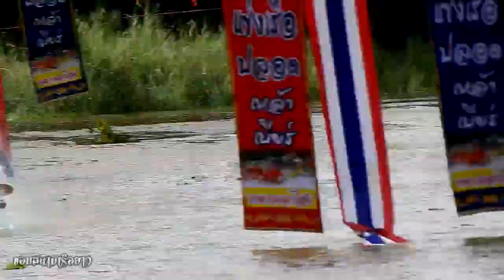ชิงชนะเลิศ 40 ฝีพาย เพชรพชร vs สาวสวยเมืองฟ้า รวม 2 เที่ยว สนาม อ.กมลาไสย จ.กาฬสินธุ์ 25 ก.ย. 2565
แข่งเรืออำเภอกมลาไสย จ.กาฬสินธุ์ ระหว่าง วันที่ 22-25 ก.ย. 2565